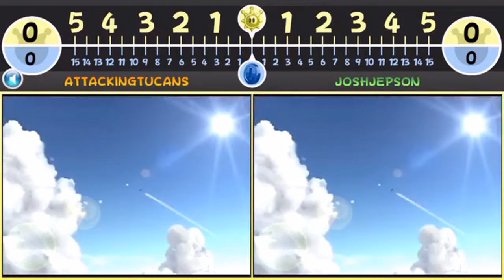Versus (Man boobs)